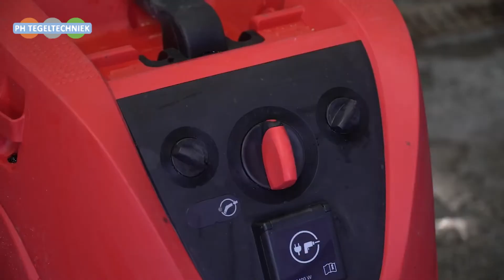DrillDuster Stofafzuigen bij het Boren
Mechanic DrillDuster 2.0 Stofafzuiging

Stof is een van de grootste irritaties die ontstaat tijdens de bouw- of verbouw werkzaamheden. Stof heeft een nadelige werking op onze gezondheid, en bovendien belemmerd het ons zicht tijdens de werkzaamheden. Ook als de klus geklaard is blijft er veel schoonmaakwerk achter.

Tijdens het boren, in welk materiaal dan ook, ontstaat er veel stof. Een effective oplossing voor het beheersen van stof, tijdens het boren, is de DrillDuster 2.0 Door de zachte afdichting en het geringe gewicht wordt de DrillDuster stevig bevestigd op verschillende ondergronden zoals een betonnen muur, metselwerk en tegelwerk.

De DrillDuster is gemaakt van duurzaam flexibel kunststof, wat de levensduur van de DrillDuster aanzienlijk verlengt. Verder heeft dit als voordeel dat de DrillDuster tegen een stootje kan en jarenlang meegaat.

Er is een centreer stop geïntrigeerd, die helpt om sneller in het materiaal te boren. Door de geringe hoogte van de DrillDuster kan deze niet alleen worden gebruikt voor het boren van gaten met een boormachine, maar ook voor het boren van keramiek met een haakse slijper.

De maximale boordiameter is 82 mm.